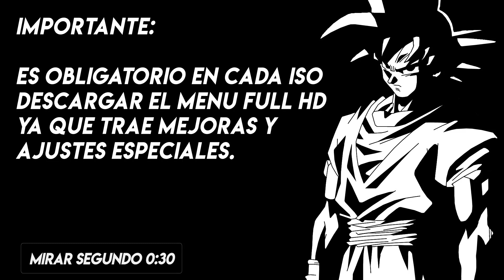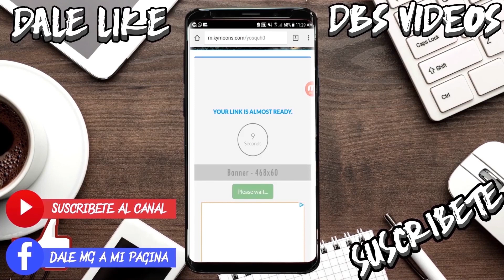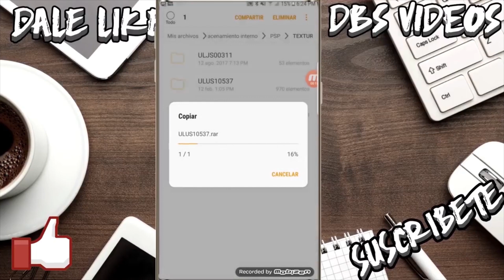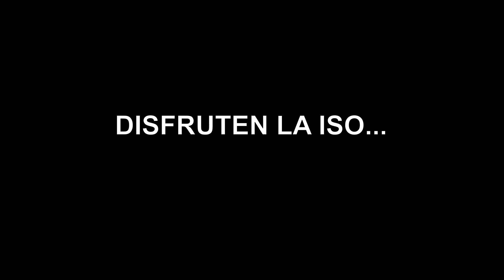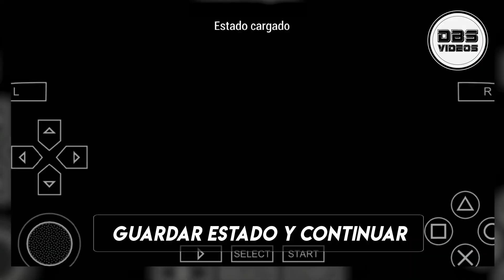(FULL PORT BT3) DBZ ISO V21 CON MENU FULL HD Y MUSICA DBS - DBS VIDEOS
Hola amigos, aca les traigo este INCREIBLE MOD DE SUPER DRAGON BALL HEROES trae a todos los OZARUS TTT TRAE UN NUEVO MENU, SOUNDTRACKS (MUSICA) DE DBS Y AUDIOS ORIGINALES, Y NUEVO MODEL DE BROLY DBS 2018 y RUSH KAME HAME HA DE THEJULIODROIDS

***LOS LINKS VAN A ESTAR AL FINAL DE LA DESCRIPCION***

👉🏻👉🏻👉🏻 VEAN EL TUTORIAL SI NO FUNCIONA!!!

Si quieres subir esta iso te pido que dejes el link a este video como link de. NO PONER BACKUP.

👉🏻👉🏻👉🏻 VEAN EL TUTORIAL DEL VIDEO SI NO FUNCIONA!!!

👉🏻👉🏻👉🏻PARCHE PARA DBZ TTT FULL HD 2018!!!

Creditos de nuevos personajes de esta iso:
ThejulioDroids: Mapa
Goku ui model: Gohan ZS
Goku ui parche: Dbz TTT GameOverZ

ESPERO LES GUSTEN LOS JUEGOS!
RECUERDEN COMPARTIR ESTE VIDEO YA QUE ME AYUDAN MUCHO.

CREDITOS:

Créditos A Los Modders  !!

✓The Hunter X
✓Dbz TTT GameOverZ
✓Johnny Velasquez
✓VegettoModder
✓Kefla y Goku UI es de Gohan ZS
✓Minami (SUPER TRUNKS Y VEGETA BT3)
✓Jorge Modder
✓Julio Modder Z
✓Say Game
✓Team Saiyans of Cold
✓Dragon Mods
✓Vegetto Modder
✓LennonMcartney 27
✓Kevin Senpai
✓X-Fred
✓ Modder DF
✓Alexhys Modder DBZ
✓ texmod
✓ Frost96
✓ Daniflow TTT mods
✓ Leyder mods
✓ Isa Misho
✓ TheJuliodroids
✓ mr. empanada
✓ Alex Vicente
✓ Link Dark
✓ Alexhys modder DBZ
✓ Angel 7959
✓ Batu TH
✓ Blackgamerose
✓ Bersercker Berseck
✓ Conde Alucard
✓ DBZ TTT Full Dragons X
✓ Zetronix 1997
✓ DBZ TTT GameOverZ
✓ Denku Modder TTT/BT3
✓ Modder X
✓ Diego Modder
✓ Jere Z Modder
✓ JosueSpeed
✓ Jorge Mods
✓ MG Mangas
✓ Modder Natsu
✓ Modder Gran Isaki
✓ O Sem Nome
✓ Modder Pacman :v
✓ Rinno Project
✓ Tierra Z
✓ Kevin Senpai-Z Gamer
✓ Dark Mods
✓ 100% Realistic Mods
✓ Aless Mods
✓ Danii Carmona
✓ Alex Modder
✓ Chris Márquez
✓ Dark Alex 2099
✓ Evil Pro
✓ Gear Vnzla
✓ HeroED Pro
✓ Julio Modder Z
✓ Leryck Modder
✓ LCA MODS
✓ Gohan zs TTT
✓ MASTER GOD Z
✓ messy AF
✓ ML DZ
✓ modder tex dbz ttt
✓ T.D Channel
✓ Mods Zeta
✓ Jayzz Modder
✓ OarZer DBZ Mods
✓ Remind King
✓ Rika Shiramine
✓ Rin Eyny
✓ Sakura Zarco
✓ Skull Modder
✓ Made MewStar
✓ Minato Gamer
✓ ANDROID GAMER15
✓ Team Dragon Ultimate TTT
✓ Victor 54 Gameplays
✓  Zaiko 619
✓ Tutos Tag Team